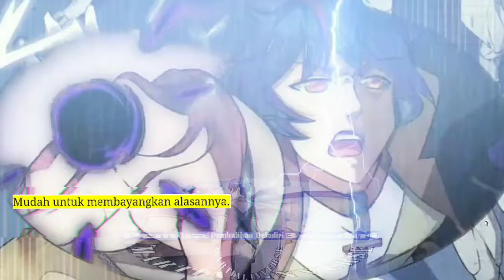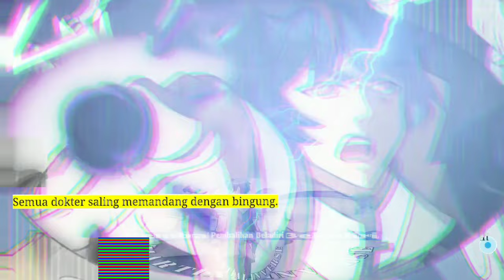Pembalikan Beladiri season 307